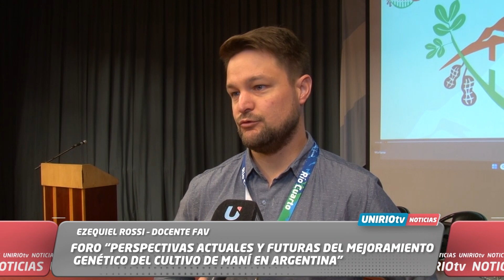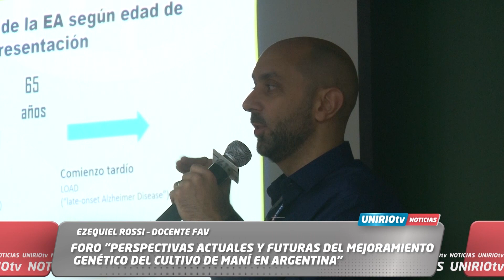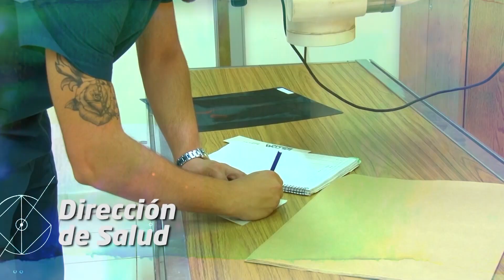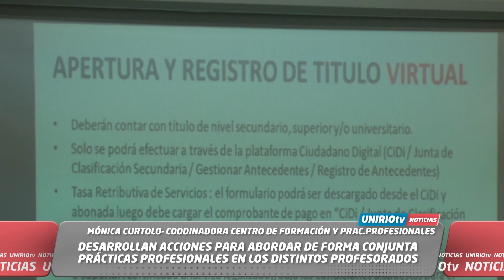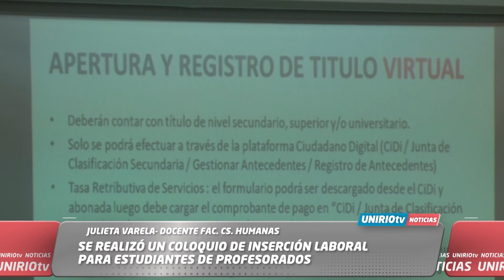UNIRIO TV NOTICIAS - 02-10- 2023